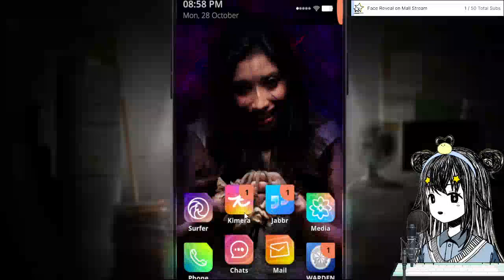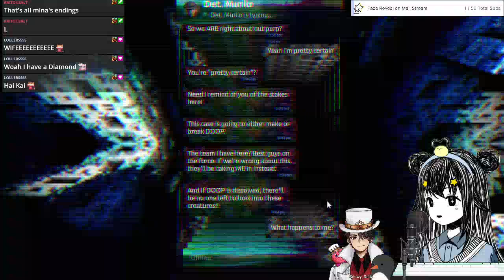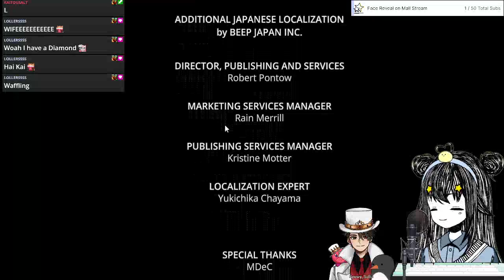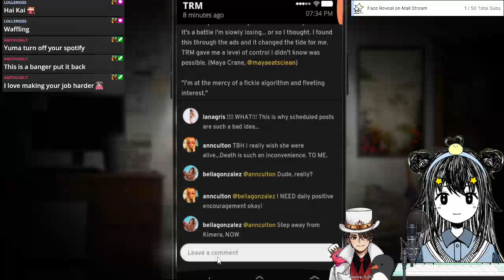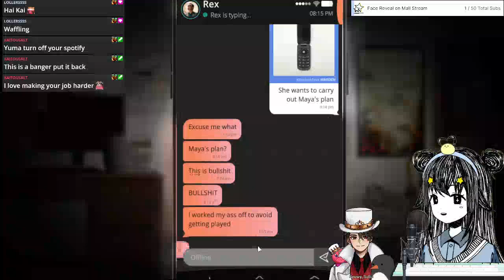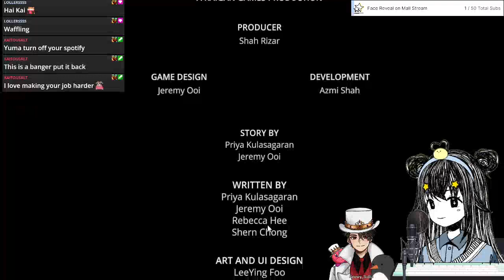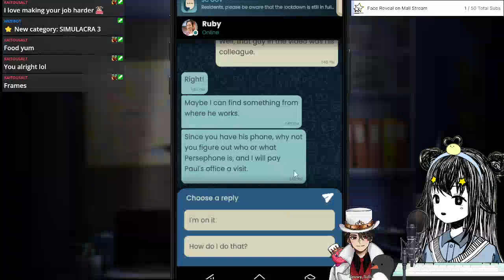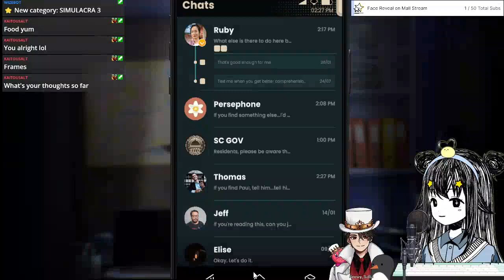{ENGTuber} Tired Dove tries to solve a case, with a missing phone…. |!discord !followage !lurk !up